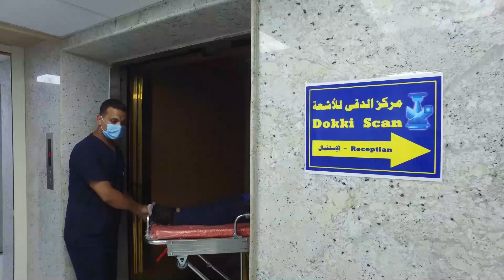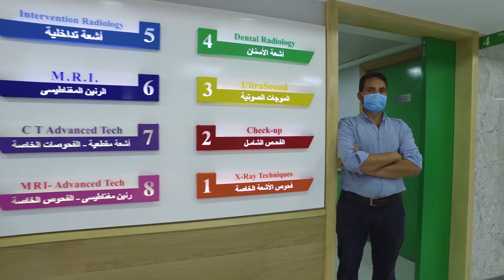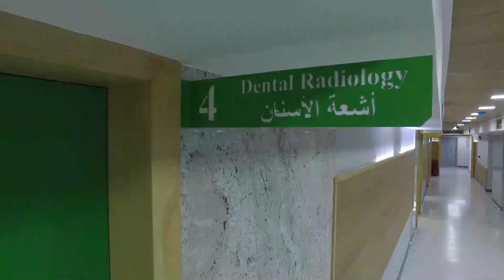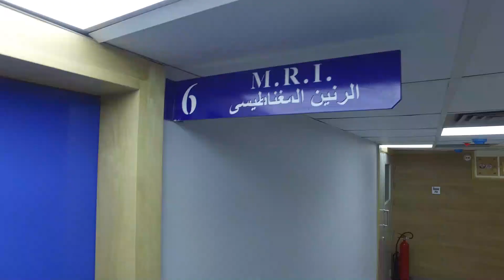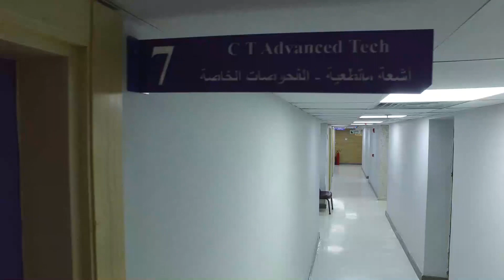فيديو دعائى أحترافي لمركز الاشعة Dokki Scan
8x8 Studio For photography & Media production